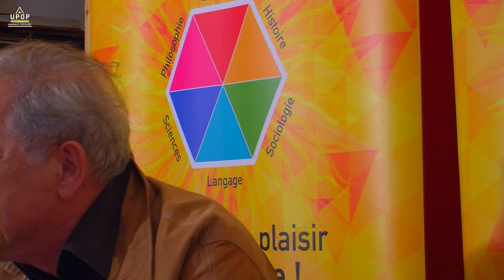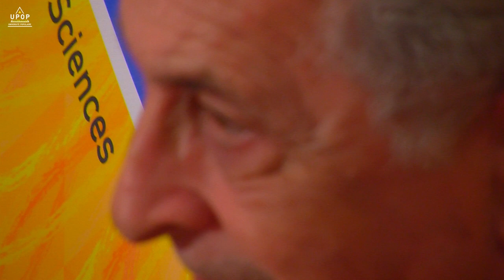René Teboul - La crise du politique 2/2